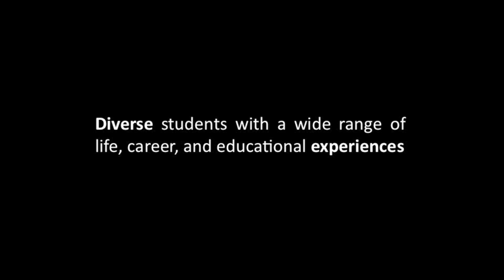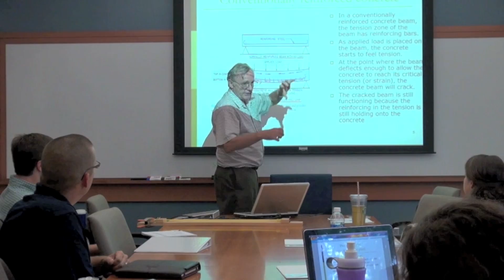Construction Management Professionals & Graduates: Advantages of Advanced Engineering Degree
Industry professionals in the construction management field speak to the value of the Construction Management graduate program at Vanderbilt University School of Engineering.  In this video, construction industry professionals Walter Jones (SKANSKA), Katy Sheesley (Hoar Construction), Chris Pritchard (HCA - Hospital Corporation of America), and Thomas O'Dell (LifePoint Hospitals) describe the value of the advanced degree and the strengths of the program.
These individuals also represent the program's strength in the area of Healthcare Construction.  The Construction Management program at Vanderbilt presents an annual Healthcare Construction conference that capitalizes on the program's ties to healthcare construction industry, and its solid relationships in the industry.
Vanderbilt School of Engineering offers an advanced degree program in Civil Engineering (M.Eng) with concentration in Construction Management. The program, under the direction of Dr. Sanjiv Gokhale, currently boasts 100% internships and professional placement.
The individuals in this video describe the following attributes of the construction management program:
- Diversity of students with a wide range of life, career and educational experiences
- Construction management as a fast-track to career transitions
- Completion of B.E. and M.Eng. Degrees in Civil Engineering in only 5 years
- LEED Certification as part of the M.Eng. Program (leadership in Energy and Environmental Design)
- Faculty professors and professional experts from the field who provide a dynamic learning environment
Built on the fundamentals of civil engineering, this program combines a balance of the latest developments in construction technologies, advanced engineering design, and management principles with other disciplines that are required in order to understand and solve the broad range of challenges confronting the construction industry. The Construction Industry Institute (CII) has recognized Vanderbilt's program for its outstanding curriculum and delivery of current research and best practices.
A majority of the Construction Management classes are offered during the late afternoon and early evening to allow students to work part-time or even full-time while also pursuing the M.Eng. degree.  In fact, students are encouraged to work or intern with local companies to gain work experience prior to graduation.
Areas of Emphasis, M.Eng. Construction Management:
- Healthcare Construction
- Project Delivery Systems
- Project Life-cycle Analysis
- Project Schedule Reduction Techniques
- Construction Contracts
- Underground / Trenchless Construction

Graduates of the Construction Management program are highly sought after and find a wide range of employment opportunities in design, consulting, and construction in the both the private and public sectors.
Throughout the program, the interrelationship of planning, design, and construction is continually stressed. Interaction with the construction industry is enhanced through Internship opportunities, project case study analysis, and invited guest lecturers of national and international prominence.
For complete profiles of construction management graduates in the workforce and in the field, as well as admission requirements and coursework, please visit: engineering.vanderbilt.edu/construction-mgmt.aspx